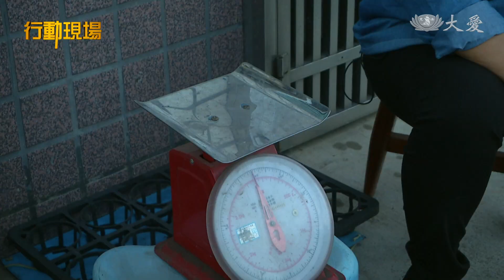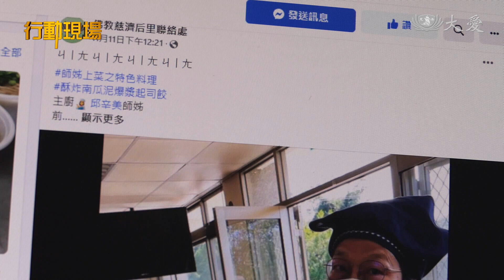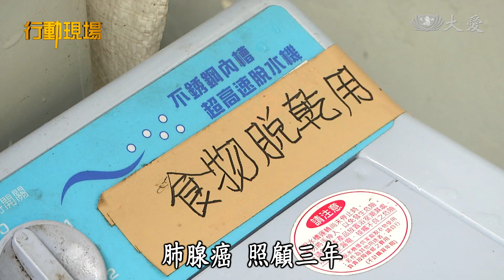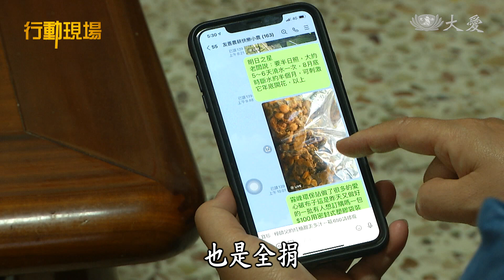【行動現場】20211218 - 好素正在發生 慈濟志工 郭淑敏(明贊) 蕭順樟 蕭富鎂 蔡淑芬 塗淑敏 莊連滿 卓金珠 張麗美 吳淑黎 蕭閔嬅 蘇玉鳳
一個友善土地的快樂小農。
一個跟死神搏鬥重獲新生的女孩。
一個照顧外遇罹癌丈夫直到最後一刻的女人。
一個銷售天王外加一群香積高手。
看他們如何用一週一素義賣來募款買疫苗。